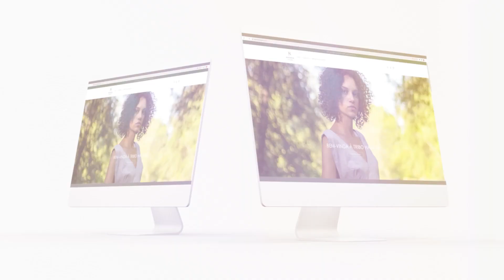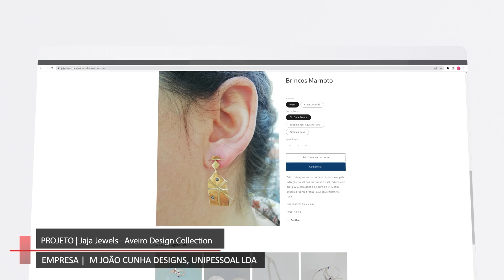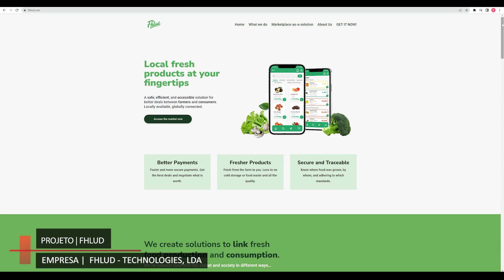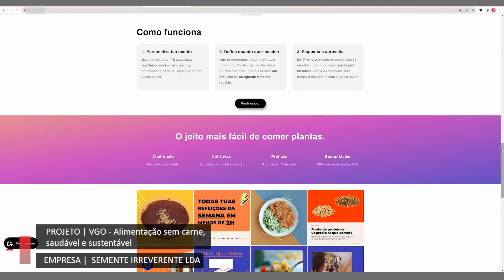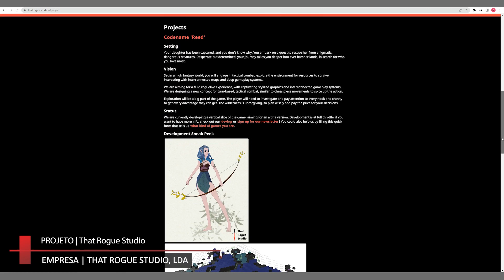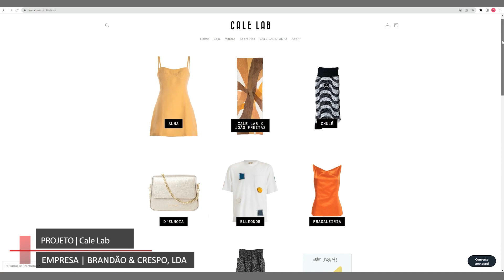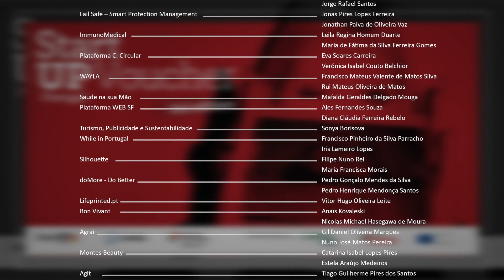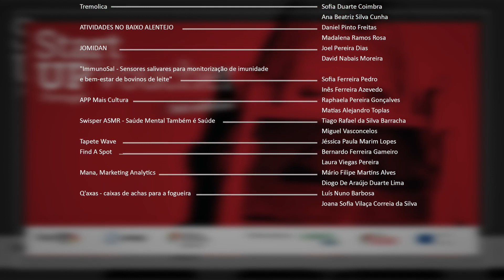StartUP Voucher Testemunhos | COMPETE